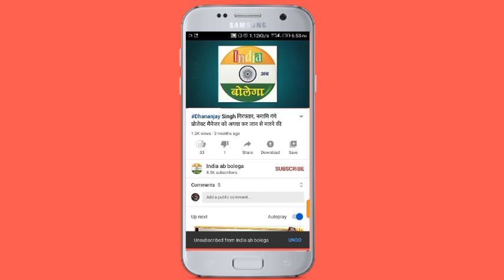जौनपुर जिला पंचायत अध्यक्ष पद चुनाव में नामवापसी के दिन अपना दल के एक प्रत्याशी ने पर्चा लिया वापस